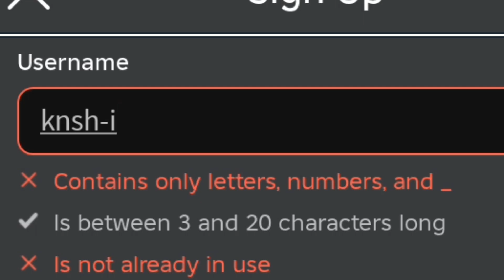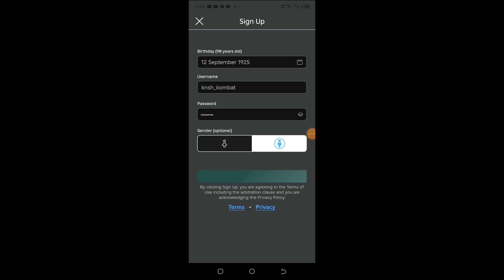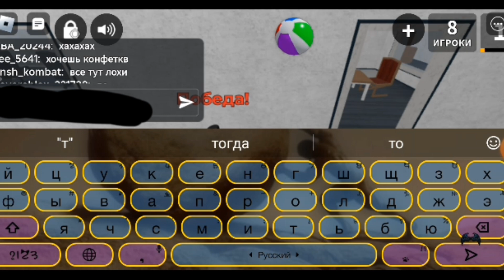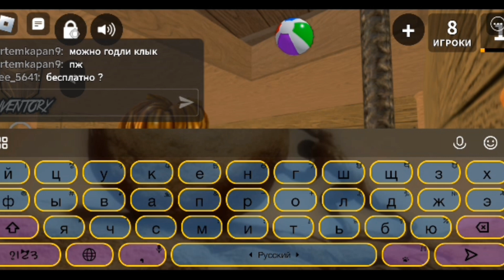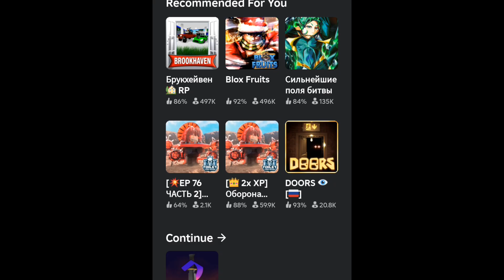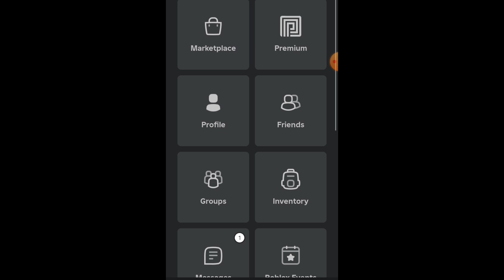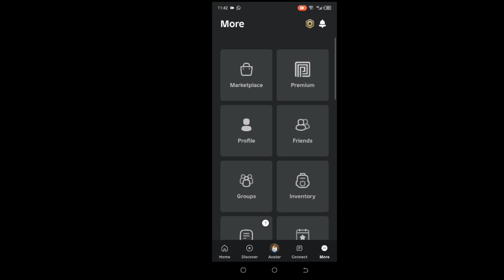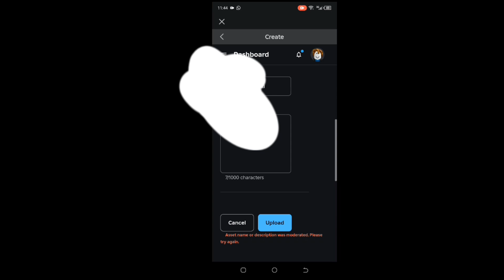пытаюсь ЗАБАНИТСЯ В Roblox!